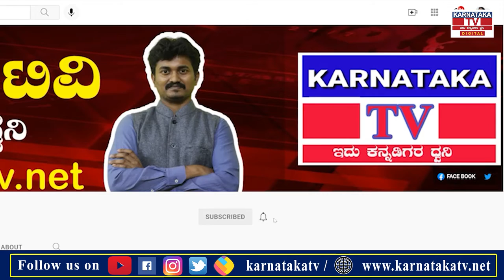ಗ್ರಾಮಸ್ಥರಿಗೆ ತಲೆನೋವಾಗಿ ಕಾಡುತ್ತಿದೆ ಈ ಕೋಳಿಫಾರಂ..!|Gundlupet |Karnataka news